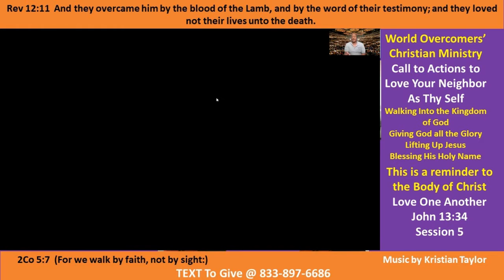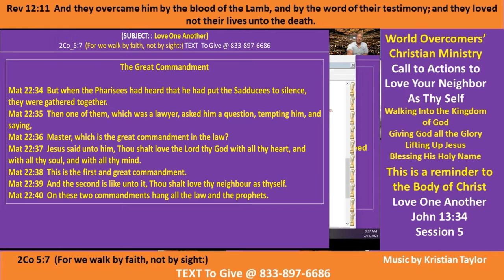Jesus Said to Love One Another - Session 5 - 11 Jul 21 - Giving God All the Glory -